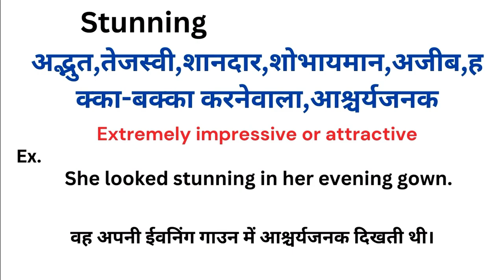Stunning meaning in hindi | Stunning matlab kya hota hai | Word meaning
Stunning meaning in hindi
Stunning ka matlab kya hota hai
english to hindi
word meaning
what is stunning
Stunning हिंदी अर्थ